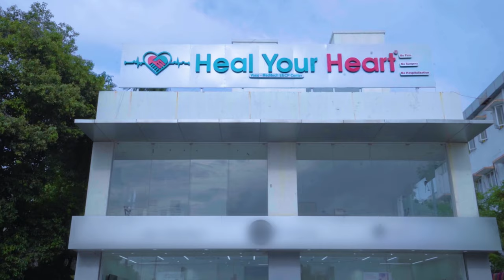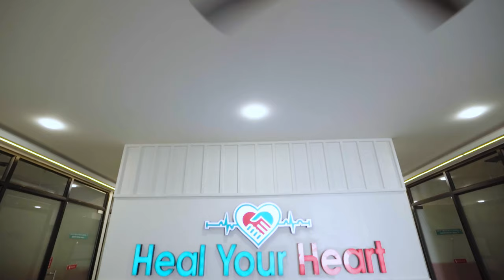இதய நோயாளிகள் சாப்பிடவேண்டிய இரண்டு முக்கியமான மாத்திரைகள் | EECP Treatment - Dr.S.Ramasamy